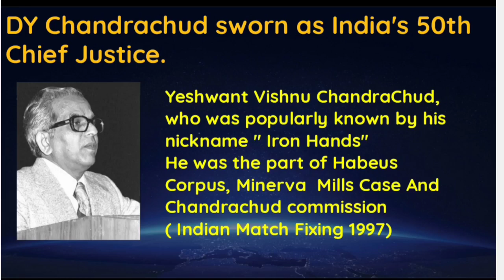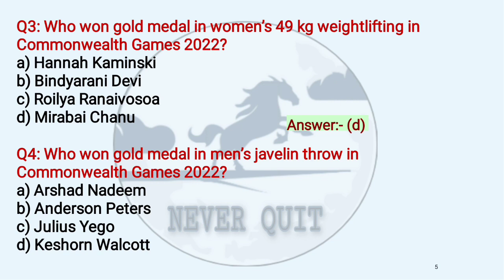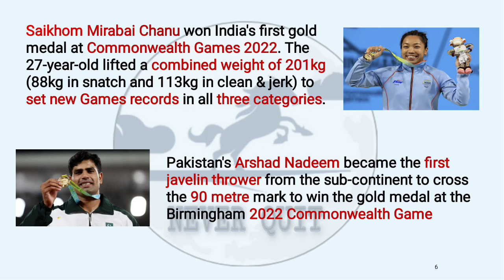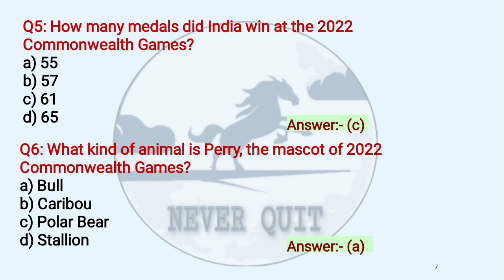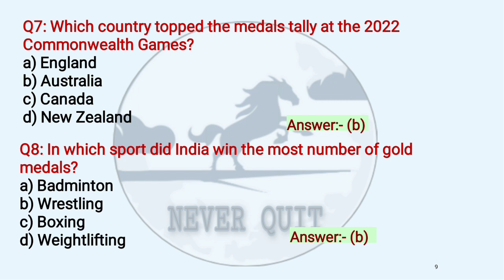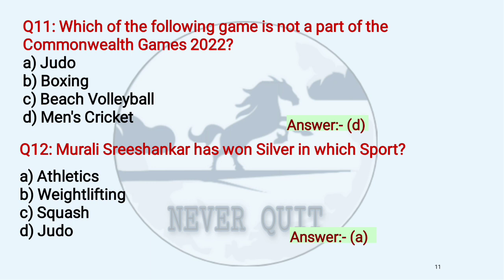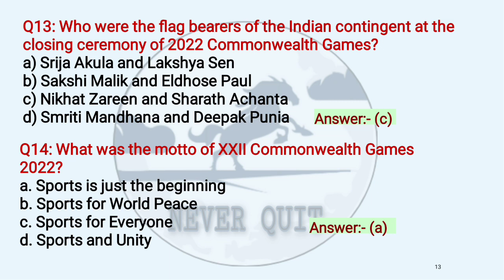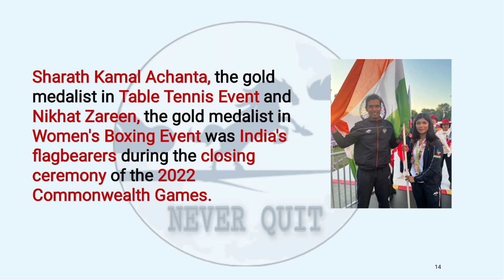Current Affairs (Part -4)/Common Wealth Games 2022 MCQs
"@NEVERQUIT93" is providing this video which is valuable  and free online source for those who are aiming to clear different Competitive Exams.